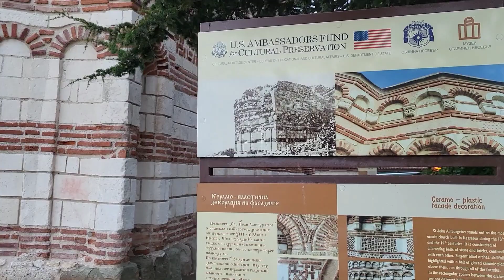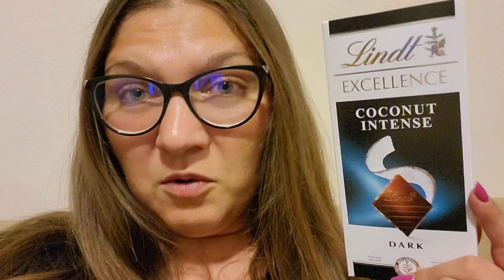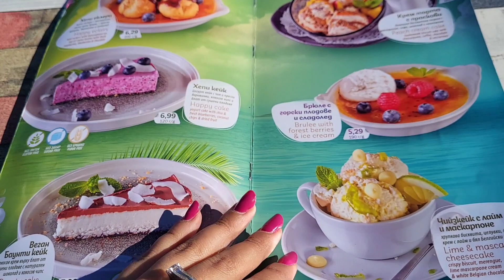Vlog Nessebar/ bagaj & portfard, plimbare prin orașul vechi| Travel vlog 🚘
Filmat: Samsung Galaxy S21 FE
Editat: YouCut-Video Editor
Intro & Thumbnail: Canva